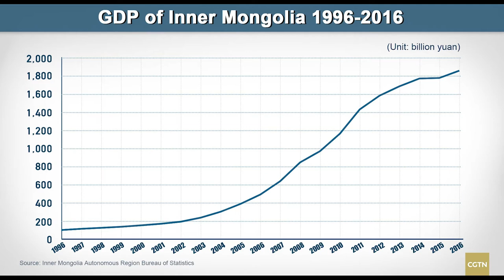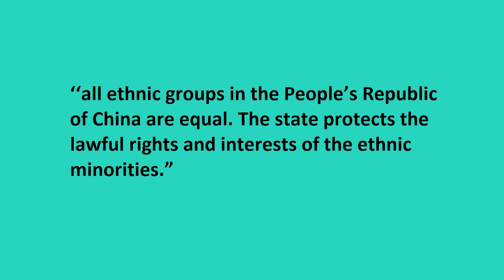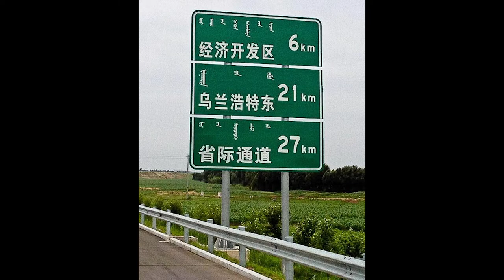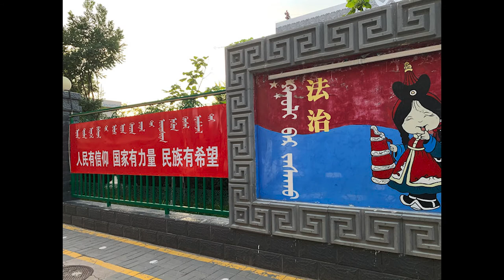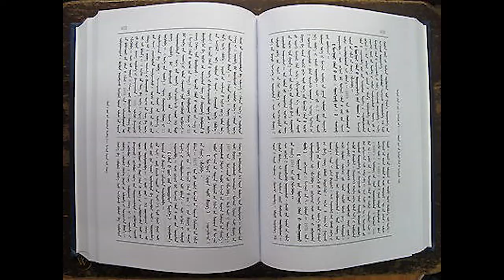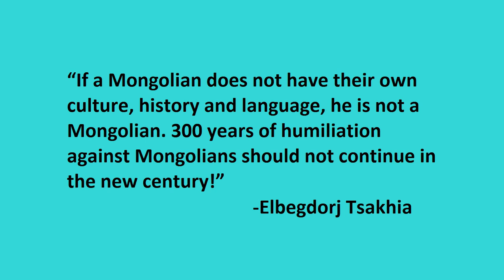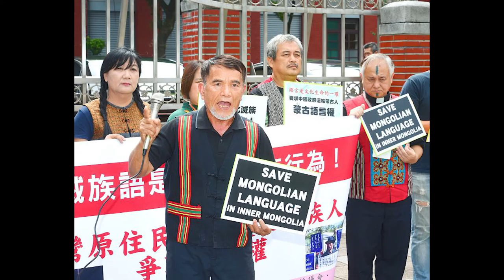China's Mongolians Are Losing Their Heritage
Hello everyone. This short video is meant to highlight the ongoing protests by the Mongolians against the CCP within China's Inner Mongolia region.